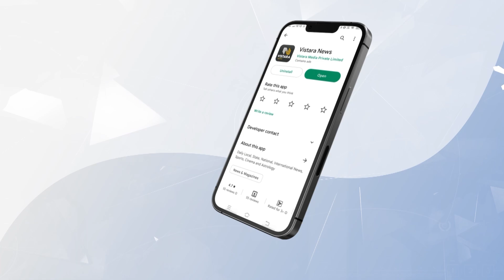ಬಸವಕಲ್ಯಾಣದ ಅಭಿವೃದ್ಧಿಗೆ ಪಣ ತೊಟ್ಟಿರುವ ನಾಯಕ.! | Dhanraj Talampally Basavakalyan |Vistara Business Award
Explore the fascinating story of Dhanraj Talampally Basavakalyan in this exclusive video from Vistara Business And Property! 🎥🔍 Dive into the history, culture, and significance of this remarkable location in Karnataka, India. 🇮🇳🌟

Stay updated with the latest news, politics, current affairs, sports, business, and cinema from Karnataka and around the world. 👍😊